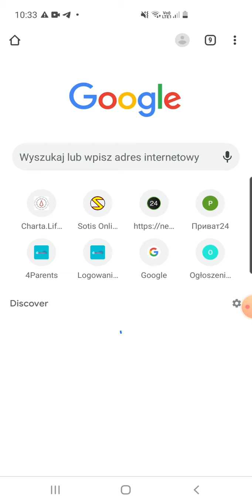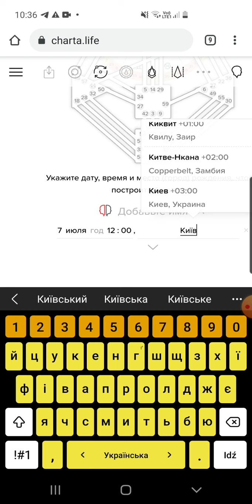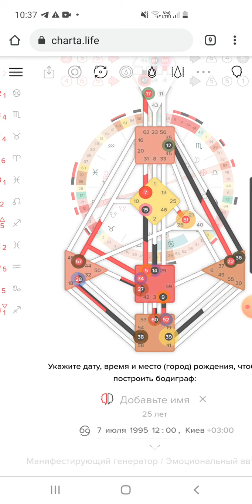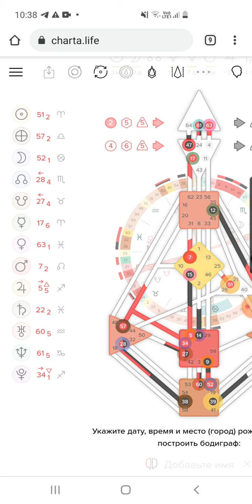КЛЮЧІ ДО ВЛАСНОГО СЕРЦЯ